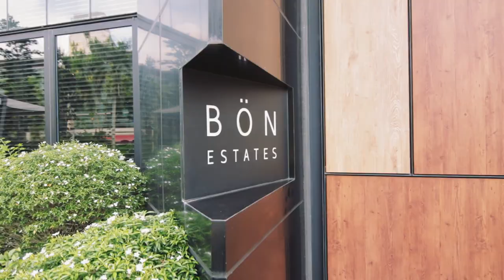VolvoAurizn Design Challenge Finalists Day Out | IDMalaysia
Finalists of the VolvoAurizn Design Challenge were treated to a day out in the all-new Volvo S90 T8 Twin Engine accompanied by members of the Aurizn editorial team.

Following the outing, the finalists were given the task to submit their proposed design of an apartment interior based upon the actual layout of a BON Estates unit inspired by the styling language used in latest Volvo cars such as the all-new Volvo XC90, all-new Volvo S90, and the recently-launched all-new Volvo XC60.